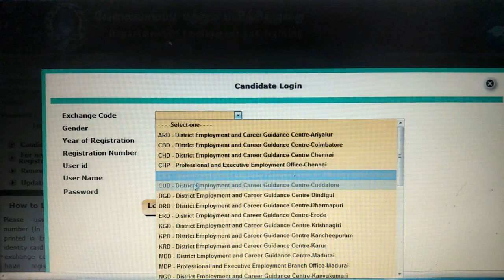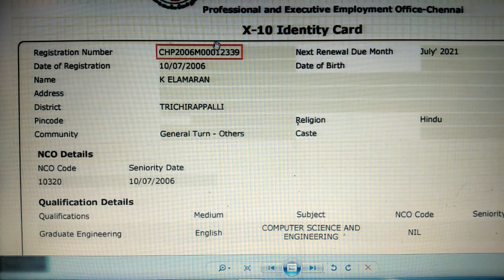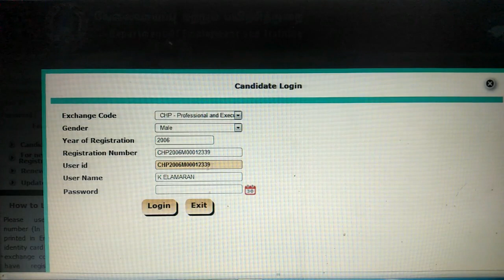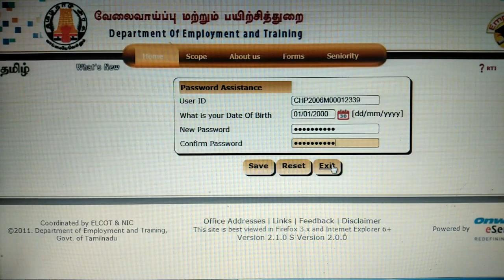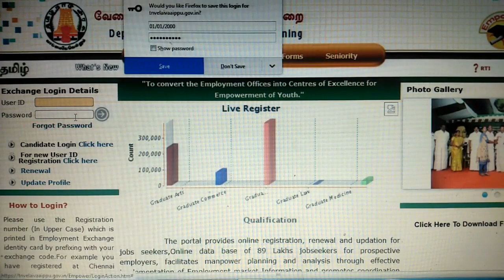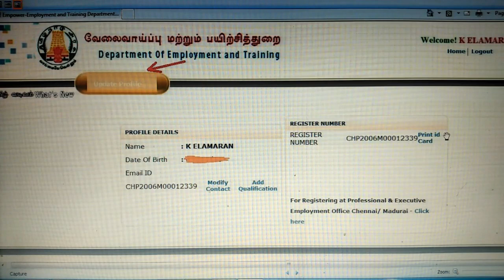How to recover employment user id and password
This video tells how to find out forgotten Employment Registration user id , password and complete our renewal.

Also in our channel we had uploaded the video regarding how to renew our old type employment registration card. Below is the link for ready reference.